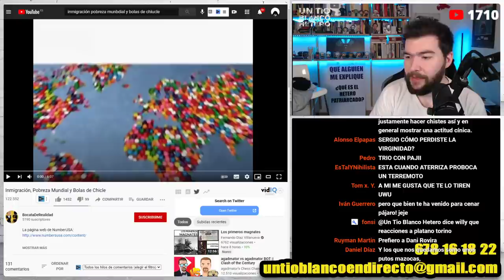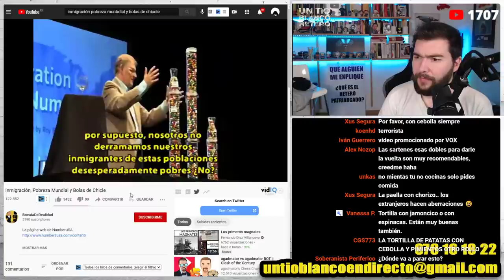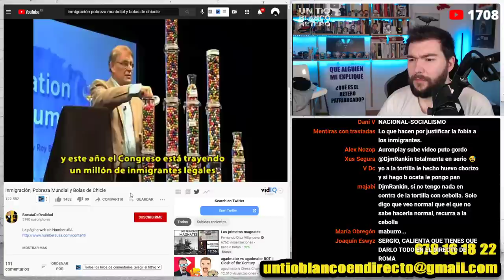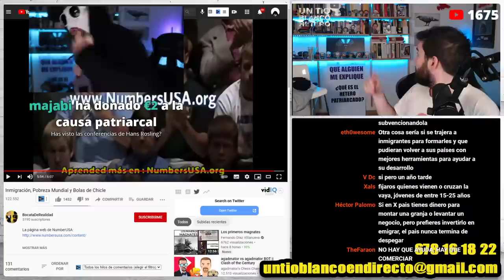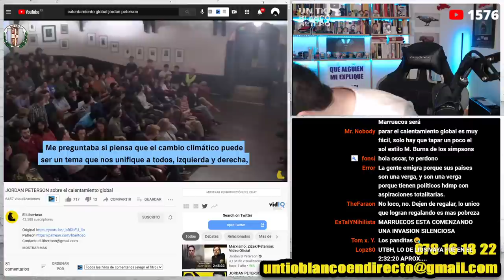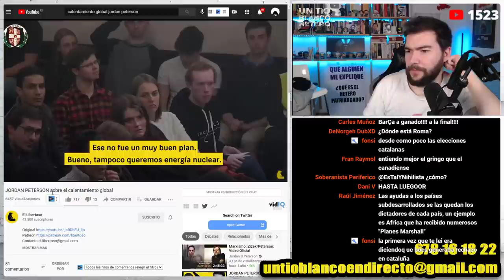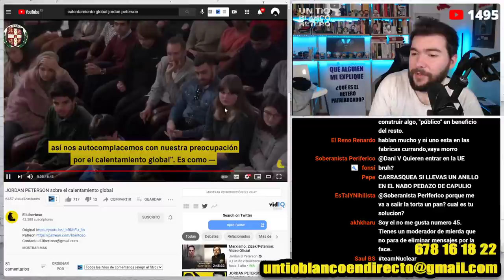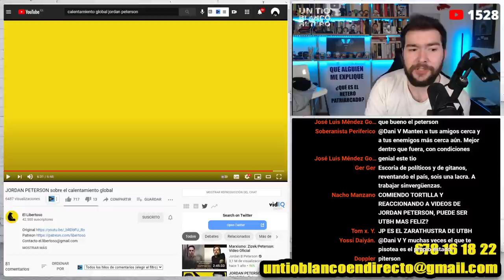Inmigración, chicles y Jordan Peterson | UTBED